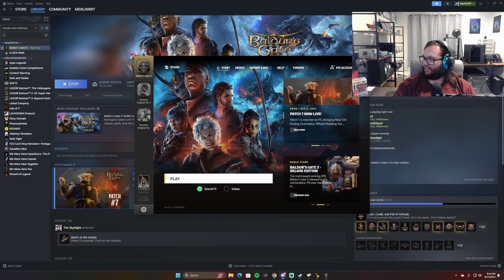The Journey Begins - Modded Baldur's Gate 3 Playthrough #1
Matt, Hunter and I start our Modded Coop playthough of Baldur's Gate 3!  This is the full stream vod of the playthrough streamed on MerlinRRT. We use mods like Basd Bags Bags, Artificer class, some customization mods and a new Warlock subclass mod. If you enjoy the episode drop a like an d follow to catch the whole playthrough. want to watch it live follow MerlinRRT on twitch. Thanks and enjoy!